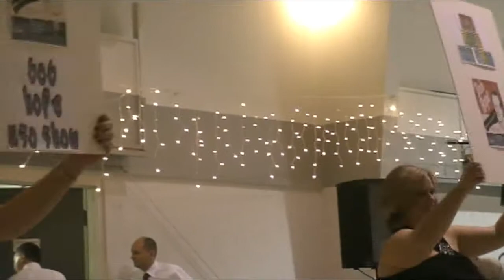Heartland Community Bank Indiana Christmas Party 2009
Sorry about the lack of audio where Islands In The Stream should have played.